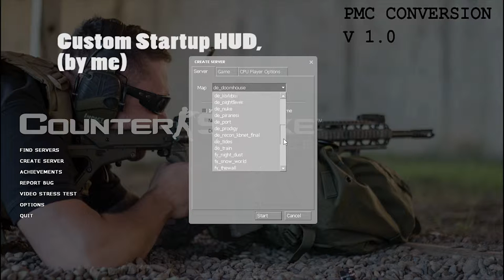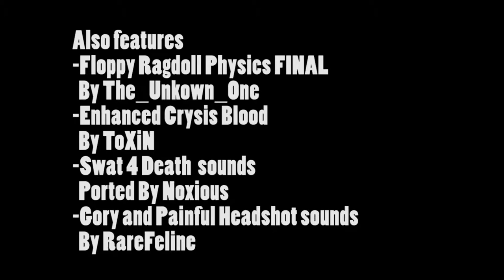COUNTER STRIKE SOURCE PMC CONVERSION PACK.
I forgot to record, but there is an Uzi (Mac 10 replacement in game)
involved in this pack, credit given towards Yuki Asuna

All credits given are to the community of Gamebanana, I only compiled this and made the startup UI.

Song used in video: Flying Lotus - Robotussin (Instrumental)

INSTALLATION
Unzip file provided
Use path provided below

C:\Program Files (x86)\Steam\SteamApps\common\Counter-Strike Source\cstrike

Replace Your custom folder in cstrike (if you even have one) with the one I uploaded, and bam your done.